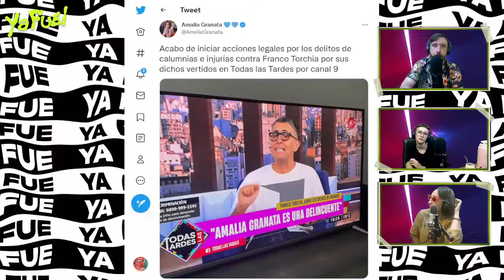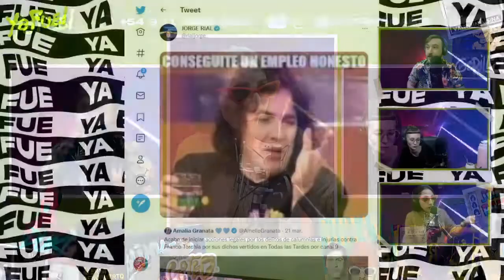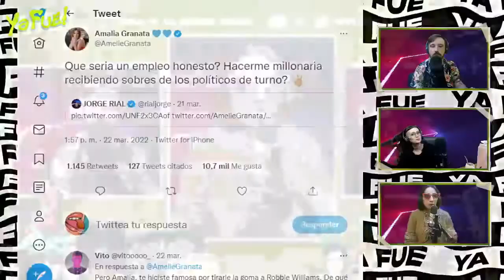ARRANCÓ EL HOTEL DE LOS FAMOSOS Y EL CRINGE ES TOTAL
Los viernes terminan con la gran Galita, nuestra columnista del mundo del espectáculo, el chimento y el corazón. Hoy, en vivo en el estudio, nos trajo toda la data sobre el Hotel de los Famosos y Masterchef.